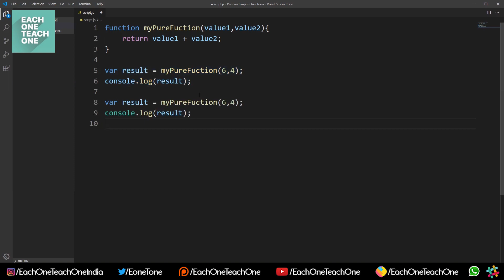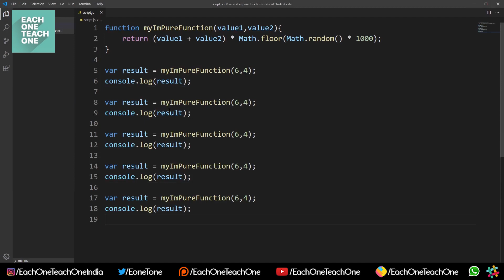Pure and Impure Functions| Each One Teach One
R.Vasantharajan
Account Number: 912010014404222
Branch Name: Anna Nagar, Chennai
IFS Code : UTIB0000016

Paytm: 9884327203